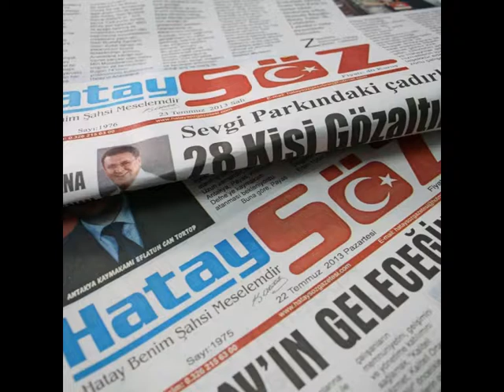ÇAPARALİ: AMACIMIZ TEMİZ VE SAĞLIKLI BİR YAŞAM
Hatay Büyükşehir Belediyesi Su ve Kanalizasyon İdaresi Genel Müdürlüğü(HATSU) heyeti, hizmet atağının hızlı ve sağlıklı şekilde devam etmesi adına rutin olarak yaptığı çalışma denetimlerini aralıksız sürdürüyor.